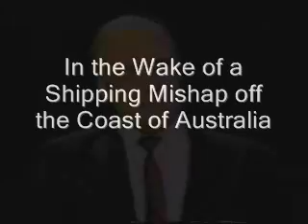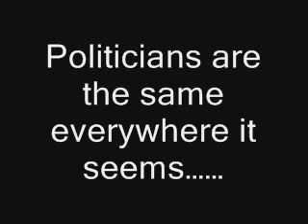The Front Fell Off!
In the wake of a shipping mishap off the coast of Australia